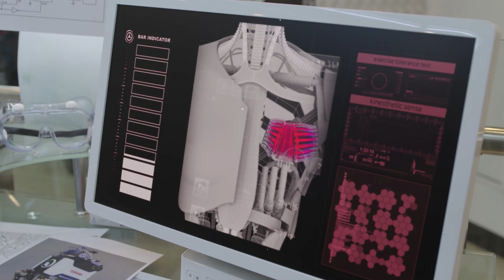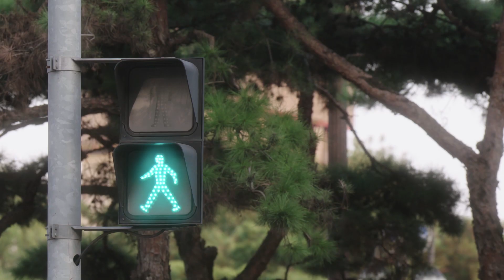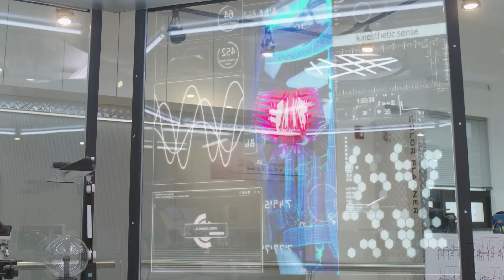사랑하는 감정을 느낀 봉순(윤소희)는 죽을 위기에 처하는데... [봉순이 사랑하면 죽는 여자]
★매주 수요일 에피소드 업로드★

[봉순이: 사랑하면 죽는 여자]
규현, 윤소희

사랑의 감정을 갖는 순간 전원이 꺼져버리는
사이보그 처녀와 천재 프로그래머의 연애 이야기.

사랑에 상처받은, 그래서 영원한 사랑은 없다고 믿는 모든 이들에게 전하는 가슴 따뜻한 사랑이야기로 슈퍼쥬니어 규현이 첨단 IT 연구팀 최연소 팀장 김주성 역할로 데뷔 이후 첫 정극 연기에 도전한다.
평범한 일상을 살아가던 첨단 연구팀의 생기발랄 사원 우봉순.
그리고 차가운 천재 브레인 최연소 팀장 김주성. 두사람은 운명같은 사랑에 빠지게 된다.